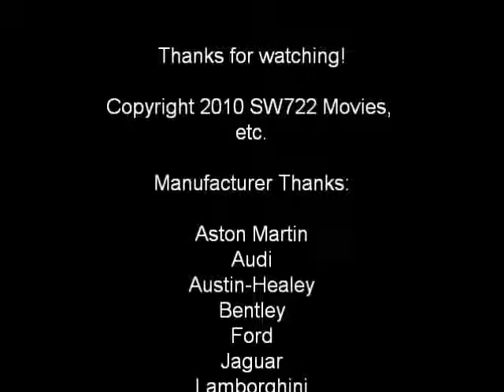CarSpotting Alderley Edge, Cheshire August,sport cars video, sport cars 2016, Best Sport CARS Video